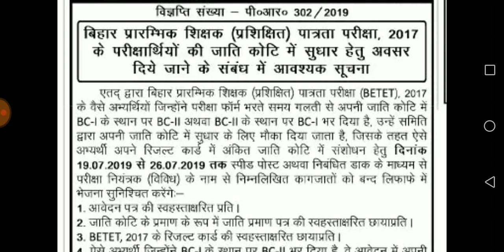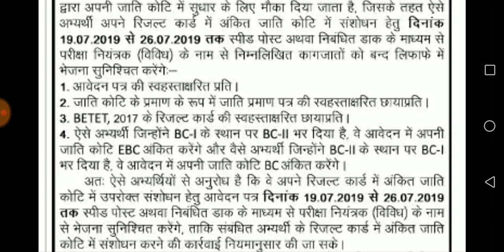बिहार शिक्षक बहाली update BTET 2017 जाति सुधार हेतु सूचना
बिहार शिक्षक बहाली update